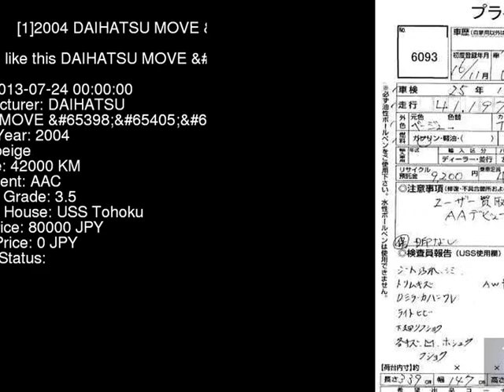2004 DAIHATSU MOVE _X L160S - Japanese Used Car For Sale Japan Auction Import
2004 DAIHATSU MOVE _X L160S - Japanese Used Car For Sale Japan Auction Import L160S,DAIHATSU,MOVE,_X,USS Tohoku,jdmvip,vip,jdm,cars,japan,jdmvip.com,japanesecars,usedcars Japanese Used JDM Car For Sale At Auction in Japan for Import